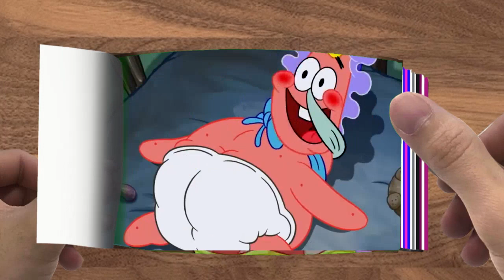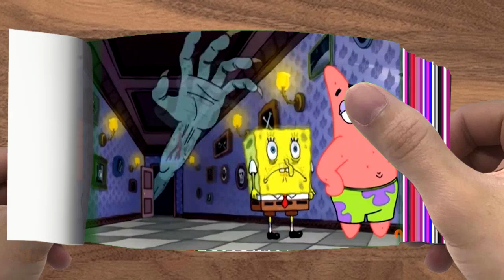FipBook | MEGAMIX SpongeBobEXE 2021 - Coffin Dance Song Cover